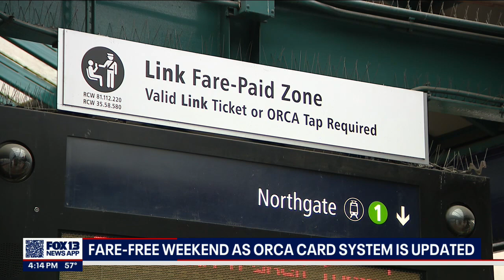ORCA bus and ferry cards get a refresh, fare-free weekend | FOX 13 Seattle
The new system will launch on Monday, with a new website and smartphone app, and as part of the transition, transit agencies in the region won’t collect fares over the weekend, according to an announcement from transit officials.